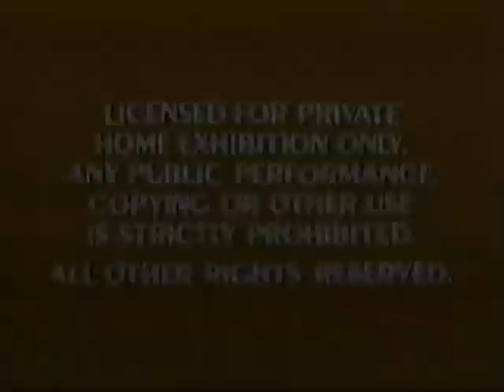Opening to Disney's TV Classics: Tijuana Toads (Disney TV Series) 1989 VHS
NOTE: Fanmade